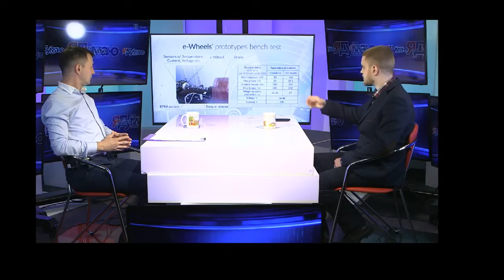🎥 Российская инновация электро двигателей Мотор Колесо Дуюнова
Разработка и производство самых эффективных асинхронных двигателей в мире! Стать участником уникального проекта!